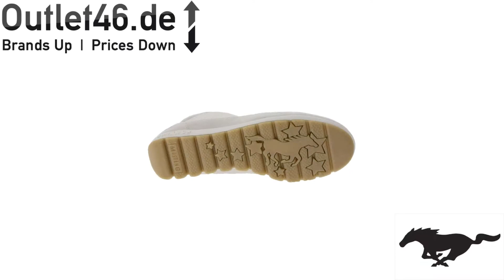MUSTANG Sneaker-Boots billig bestellen